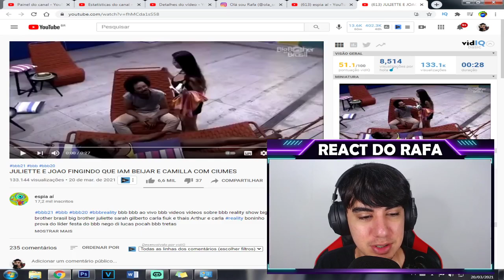Juliette e João fingindo que iam se beijar e Camilla gritou, ela ficou com ciúmes